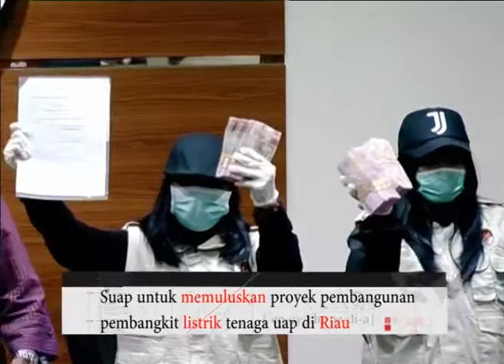Anggota DPR terjerat kasus korupsi lagi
Komisi Pemberantasan Korupsi Melakukan Operasi Tangkap Tangan Jumat 13 Juli 2018. O-T-T Dilakukan Di Sejumlah Tempat Di Jakarta.

Salah Satunya Di Rumah Dinas Menteri Sosial Idrus Marham Di Kawasan Widya Chandra Jakarta Selatan.
KPK Menjemput Anggota DPR RI Fraksi Partai Golkar0 Eni Maulani Saragih.

Wakil Ketua Komisi Tujuh DPR Itu Kemudian Digiring Ke Gedung KPK Bersama 12 Orang Lainnya Termasuk Suami Eni Saragih Yang Baru Saja Terpilih Sebagai Bupati Temanggung Jawa Tengah Dalam Pilkada Serentak Lalu.